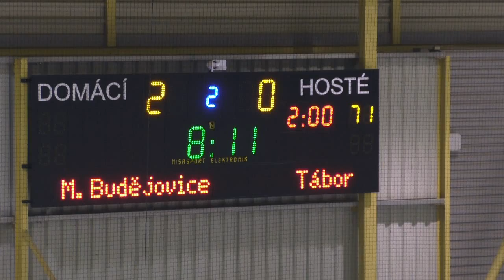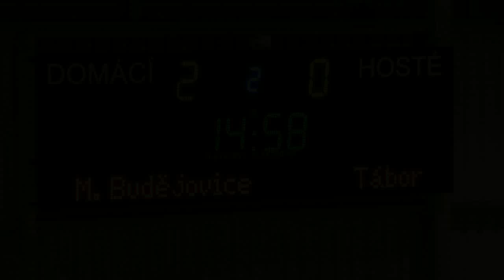Žihadla vs. Tábor - 19. ledna 2019 ... 2. třetina